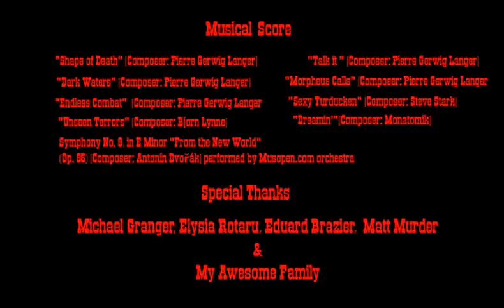Turducken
3 birds, 1 cop...Turducken!

A film by Steve Stark